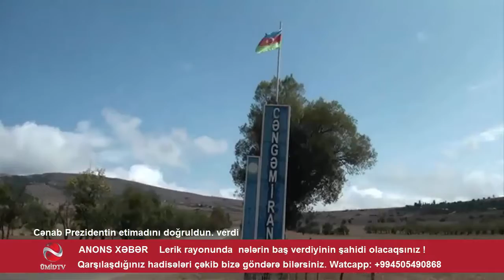ŞOK! ŞOK! ŞOK! LERİKDƏN ŞOK YARADAN GÖRÜNTÜLƏR: Anons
KANALA ABUNƏ OLMAQLADƏSTƏK OL !
PROBLEMLƏRİNİZİ BİZİMLƏ BÖLÜŞÜN !